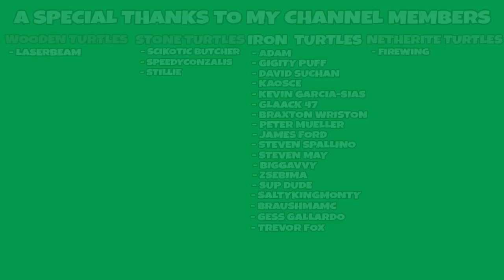All The Mods 8 S2 | New Season New Approach!! | [EP 01]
Today we are going to be focusing on getting our base built and Immersive engineering started since it has so many mods that will look amazing for our new base!!

Links!